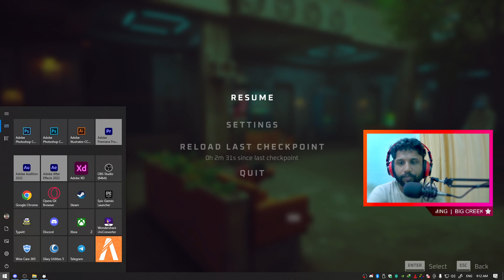STRAY Gameplay Walkthrough Part 2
Stray
Band the stray cats
Blackboard strayer university
Bobby and the strays
Bungou stray dogs beast
Bungou stray dogs dazai osamu
Bungou stray dogs official art
Bungou stray dogs season 2
Bungou stray dogs season 3
Chamique holdsclaw strayer
Define stray
Edgar allan poe bungou stray dogs
Feed me a stray cat
Friends of strays animal shelter
Fyodor bungou stray dogs
Gatao - the last stray
Gin bungou stray dogs
Helping strays
I am not stray kids
Icampus strayer edu
Lee know stray kids
Maniac lyrics stray kids
Rock this town stray cats
Songs by stray cats
Stray bullet meaning
Stray demon
Stray kids 2022 tour
Stray kids lyrics
Stray kids reactions
Stray kids tour 2022 ticket prices
Stray ps5 release date
Stray-x
Strayed meaning
Strayer icampus portal
Strayer university phone number
Strayer university reviews
Strayer university student login
Strays 1997
Strays tv series
What do stray cats eat
What to feed a stray cat
Where to watch bungou stray dogs show
Bb.strayer.edu login
Blizzard strayer genshin impact
Bungo stray dogs beast
Bungo stray dogs wallpaper
Bungou stray dogs hentai
Bungou stray dogs season 1
Bungou stray dogs season 4 release date
Bungou stray dogs watch
Bungou stray dogs watch order
Changbin stray kids
Cheryl strayed quotes
Chuuya bungo stray dogs
Dark souls stray demon
Dazai bungo stray dogs
Describe stray kids appearance
Did stray kids perform on mama 2021 already
How long before a stray dog is legally yours
How tall is dazai bungou stray dogs
Icampus strayer university
Lyrics for stray cat strut
Red clay strays
Sigma bungou stray dogs
Songs by the stray cats
St louis stray rescue
Stray animal adoption program
Stray animals
Stray away
Stray cat strut by stray cats
Stray cats - rock this town
Stray dog menu
Stray dogs comics
Stray heart
Stray kids atlanta
Stray kids billboard
Stray kids changbin
Stray kids deadpool
Stray kids double knot
Stray kids global tour 2022
Stray kids magazine
Stray kids names
Stray kids racism
Stray kids red lights
Stray kids seattle
Stray kids venom
Stray kids yellow wood
Stray kitten
Stray kıds 2021
Stray souls
Straye skate shoes
Strayer college
Strayer edu
Strayer procedure
Strayer sophia
Strayer university address
Strayer university online
Strayer university school code
Strayer university student portal
Strayer university tuition
Strays minecraft